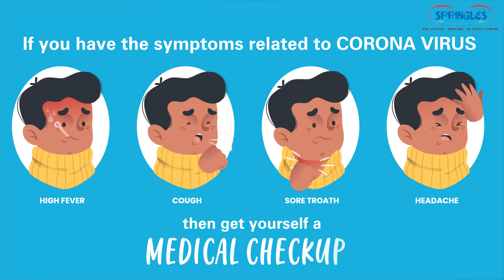Corona Virus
Stay Indoors, Stay Safe, Stay Healthy. Avoid Rumors.